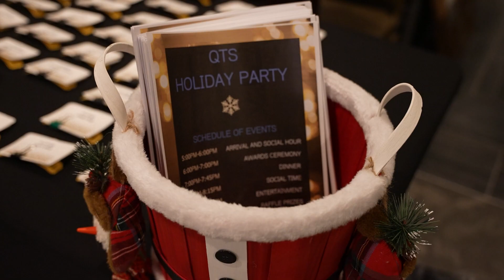QTS 2023 Holiday Party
Our annual holiday party was held at Brackett's Crossing Country Club in Lakeville. The event featured dinner, a magician/mentalist, a photo booth and prizes. Five members of our staff received Excellence Awards, VP of Sales and Marketing Bob Lord was recognized for his upcoming retirement and Jordan DeBilzan was honored for his service as President of QTS for four years.